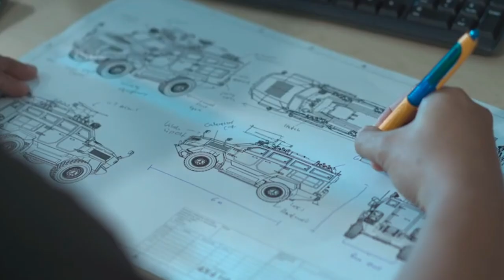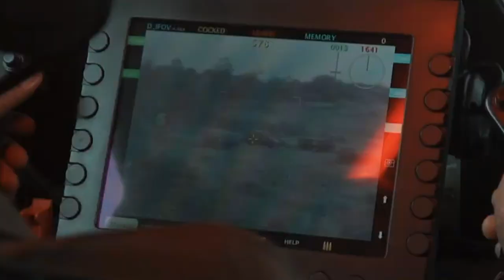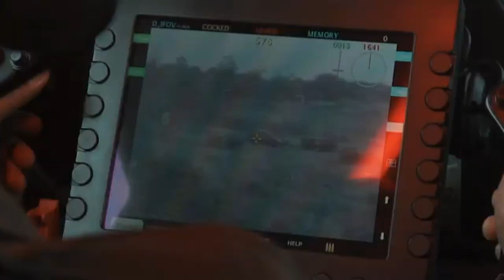ADU TANGGUH...! RANPUR TARANTULA MALAYSIA DAN MRAP THAILAND DI INDO DEFENCE 2022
Dua negara tetangga Indonesia, Thailand dan Malaysia, membawa kendaraan perang jenis MRAP (Mine-Resistant Ambush Protected) buatannya untuk dipamerkan pada Indo Defence 2022, yang berlangsung JIExpo Kemayoran, Jakarta.MRAP pertama adalah First Win 4X4, hasil rancang bangun perusahaan Chaiseri Metal and Rubber Co., Ltd. Thailand yang mulai di perkenalkan sejak 2010.First Win memiliki tingkat perlindungan terhadap ranjau pada STANAG 4569 Level 3B dan perlindungan balistik STANAG 4569 Level 2 yang tahan terhadap tembakan senjata kaliber 5,56 atau 7,62 mm.Untuk spesifikasinya, First Win memiliki dimensi panjang 6,5 m, lebar 2,45 m dan tinggi 2,65 m. Kabinnya dapat menampung 11 prajurit termasuk pengemudi.Kendaraan berbobot 11 ton ini didukung oleh mesin diesel Cummins berdaya 300 hp. Kecepatan maksimumnya mencapai 100 km /jam. @INI ALASAN KORSEL...TAK ADA LAGI BENDERA MERAH PUTIH DI PROTOTIPE KF-21...!